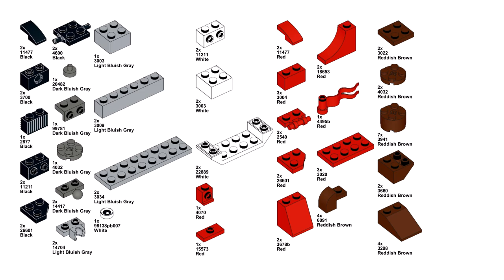SAILING BOAT Lego classic 11018 ideas How to build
How to build Lego classic 11018 sailing boat ? Following this instruction, you can make a sail ship using only the parts of the Lego classic 11018